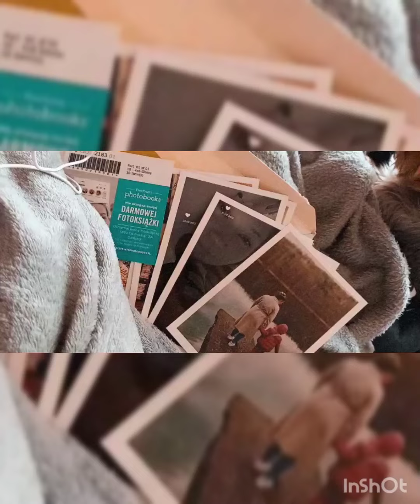Park ILUZJI w Goscicinie !♡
kod na darmowe odbitki w aplikacji freePrints 》》 "athos5"